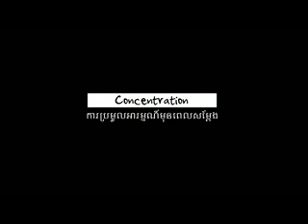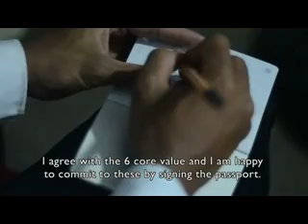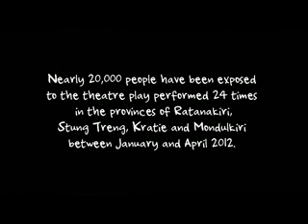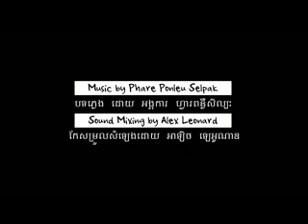Good Men_ 24 HOURS ON AND OFF STAGE_Theatre Play.flv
Theatre performances of Good Men Campaign, a national campaign of Ministry of Women's Affairs in Cambodia